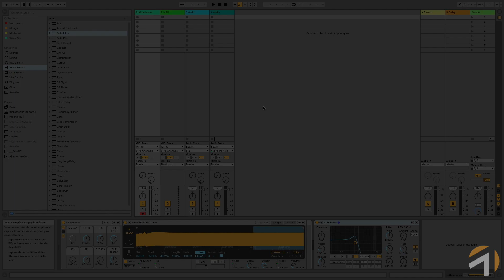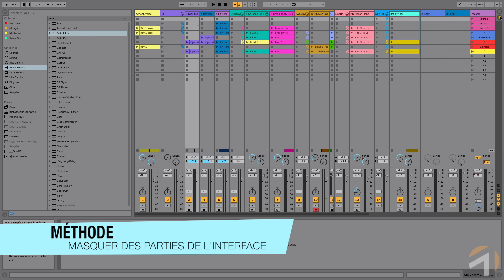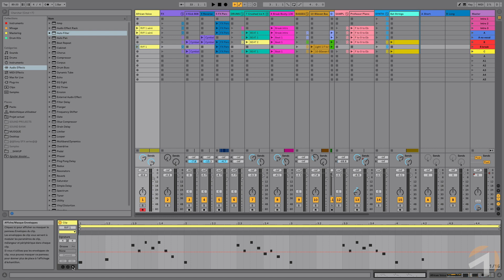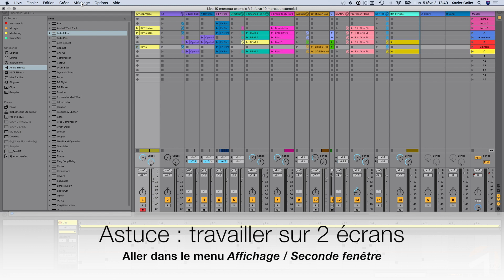Comprendre l’interface de Live 10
Voir l'intégralité de la formation et téléchargez le projet Live d'exemple
Vous hésitez à vous mettre à Live ? Vous en avez entendu parler mais vous ne savez pas par quel bout commencer ? Les tutoriels YouTube ajoutent plus de confusion que de clarté ?

Cette formation est faite pour vous ! Elle contient tout ce que vous avez besoin de savoir pour commencer à créer avec Live, depuis l'esquisse jusqu'à l'export, de manière progressive et ludique.

Parmi les sujets abordés au cours de la formation :

- Nouveautés de Live 10 : capture, zoom contextuel, collections...

- Bases de Live : vues Session et arrangement, réglages audio et MIDI, lire, zoomer, raccourcis utiles…

- MIDI : créer des pistes, enregistrer, éditer, charger des instruments, des plugins…

- Audio : créer des pistes, enregistrer, éditer, traiter…

- Mixage : automations, effets, export…

- Productivité : organisation des sets, raccourcis utiles…

Objectifs

- Développer son autonomie avec Live
- Maquetter et improviser en vue Session
- Finaliser, mixer et exporter votre morceau dans la vue Arrangement